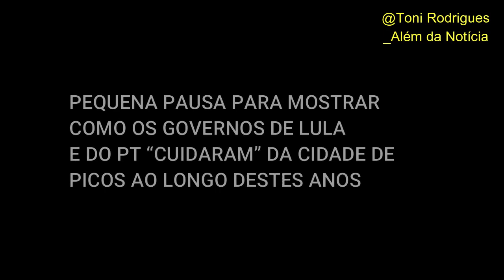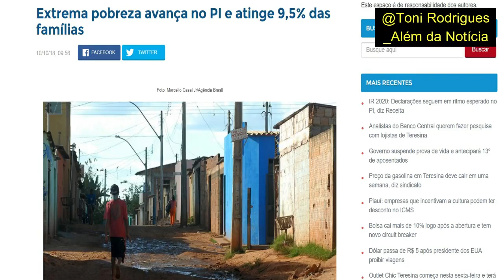RECADO A FERNANDO HADDAD E ARAUJINHO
🔴 SE DEPENDESSE DO PT CIDADES COMO PICOS ESTARIAM AINDA MAIS POBRES. NOS GOVERNOS DO PT A POBREZA EXTREMA NO PIAUÍ PRATICAMENTE DOBROU. SAIU DE 25% DA POPULAÇÃO EM 2002 PARA 49% HOJE, DE ACORDO COM IBGE. VEJA AQUI COMIGO AGORA E ENTENDA.

👉 FAÇA ESSE VÍDEO CHEGAR AO MAIOR NÚMERO DE PESSOAS EM PICOS E TODO O ESTADO DO PIAUÍ.